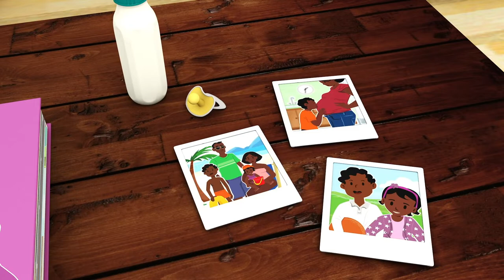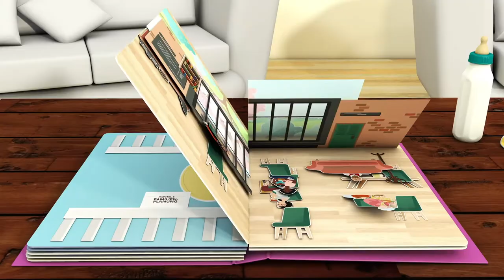Mein Weg mit CED - CED & Schwangerschaft